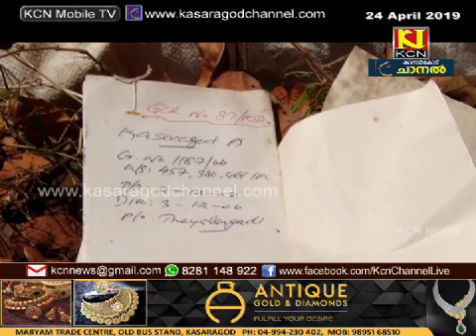പഴയ എസ്.പി ഓഫീസ് കെട്ടിടത്തിന്റെ വാതില്‍ തകര്‍ത്ത് ക്രൈം ഫയലുകള്‍ കടത്തികൊണ്ടു പോയി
കാസര്‍കോട് പുലിക്കുന്നിലെ പഴയ എസ്.പി ഓഫീസ് കെട്ടിടത്തിന്റെ വാതില്‍ തകര്‍ത്ത് ക്രൈം ഫയലുകള്‍ കടത്തികൊണ്ടു പോയി. രാവിലെ എട്ട് മണിയോടെയാണ് സംഭവം. തോട്ടടുത്ത ഇറിഗേഷന്‍ വകുപ്പ് കെട്ടിടത്തിലെ ജീവനക്കാര്‍ ശബ്ദം കേട്ട് നോക്കിയപ്പോഴാണ് രണ്ട് ഓട്ടോറിക്ഷകളിലായി ഫയലുകള്‍ കടത്തികൊണ്ടു പോകുന്നതായി ശ്രദ്ധയില്‍പെട്ടത്. സംഭവത്തില്‍ കാസര്‍കോട് പോലീസ് അന്വേഷണം ആരംഭിച്ചു